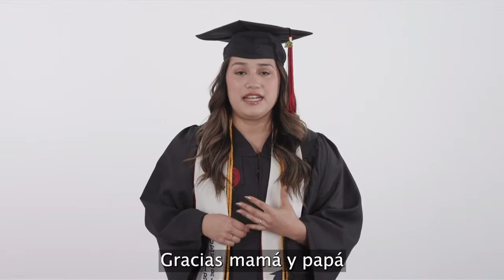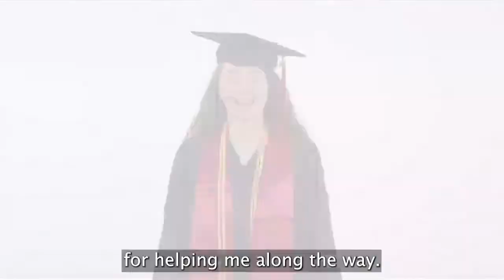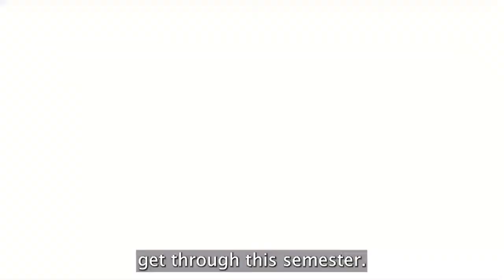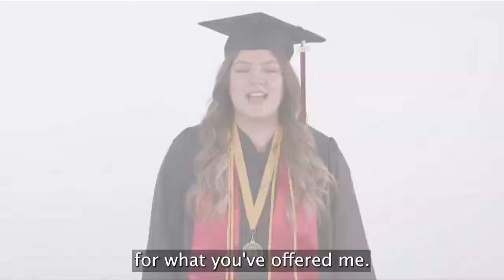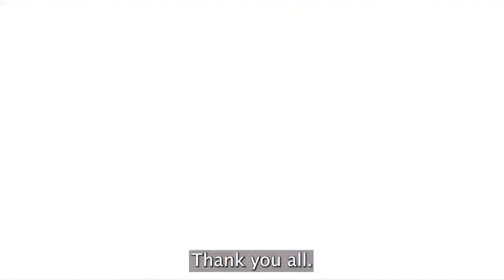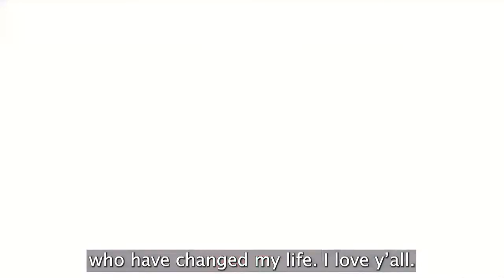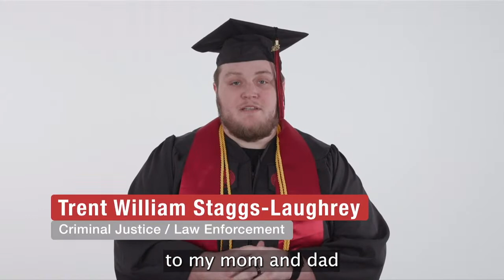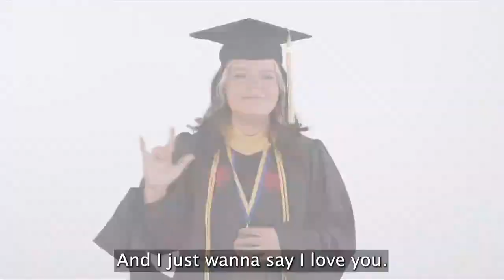Jacksonville State University Graduation